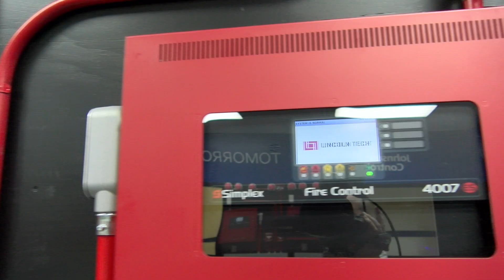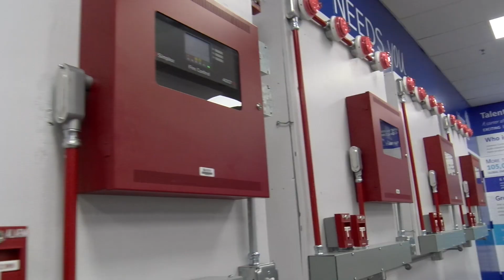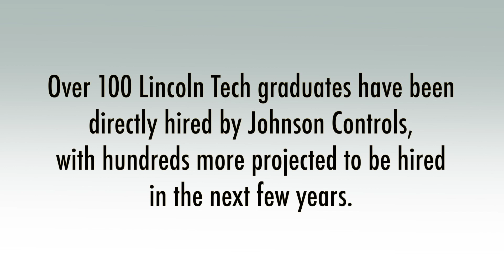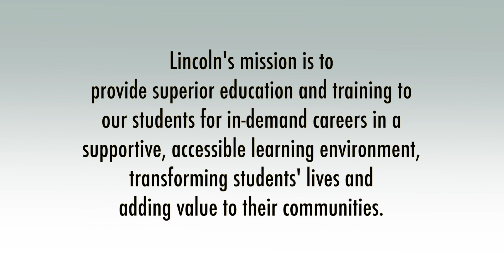Johnson Controls and the Lincoln Tech Partnership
People are often asked to picture their dream job – what it would be like, how they’d spend each day, where it would take them. What if you were to ask a company about their dream employee?  How they would be trained, the skills they’d need and the level of professionalism they would possess. The unique partnership between Lincoln Tech and Johnson Controls is a perfect example of both things happening simultaneously. Johnson Controls has sponsored classrooms, supplied equipment and helped with curricula on 10 Lincoln Tech campuses.  In turn, Lincoln Tech has sent over 100 HVAC and Electrical/Electronics students to Johnson Controls to pursue rewarding careers.  And this is only the beginning. Dreams do come true.